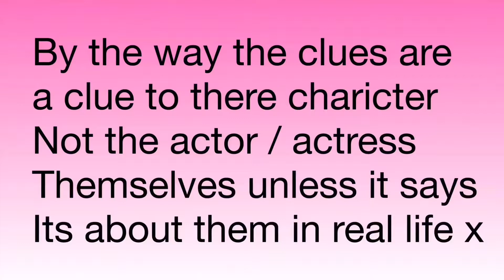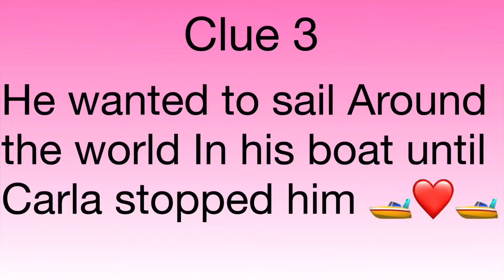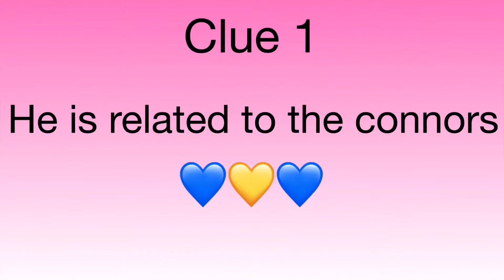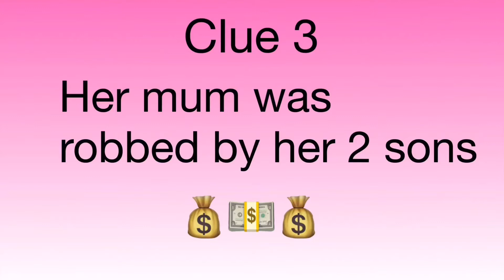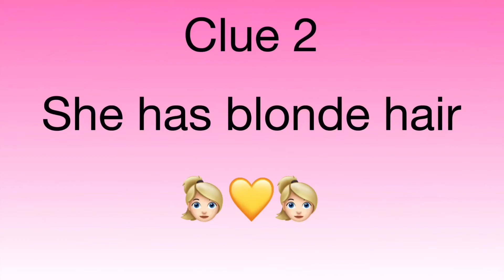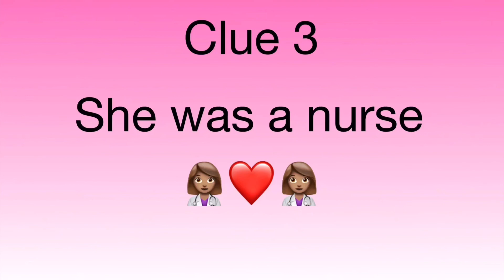Guess the actor / actress | coronation street addition